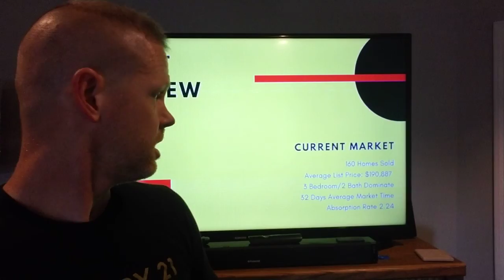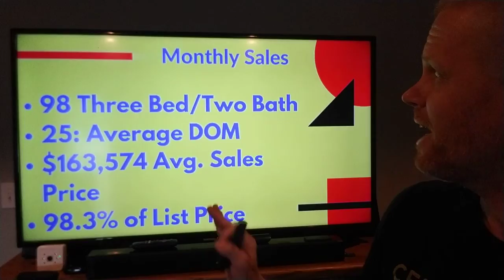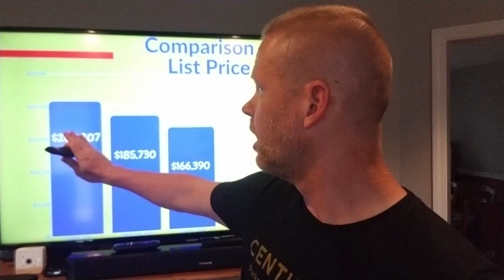October Update!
Your Octobet market update! What was the market like during the month of October in Saline County Arkansas? It was stable, that's what happened. Watch this video and find out!